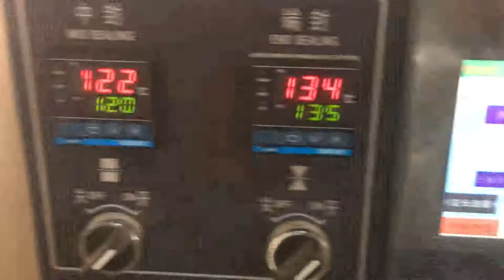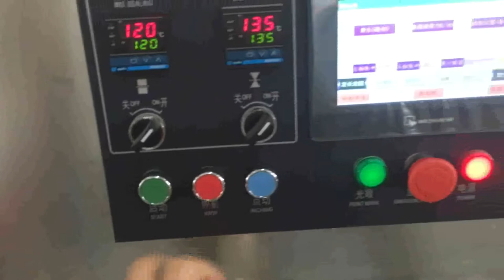KT 450纸膜刀叉纸叠包装